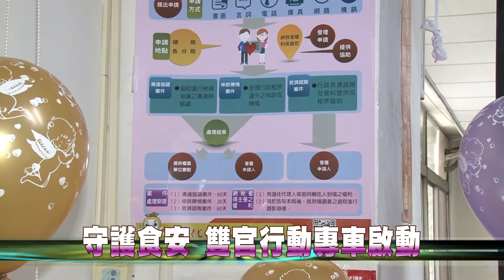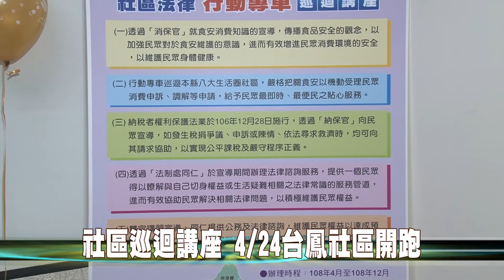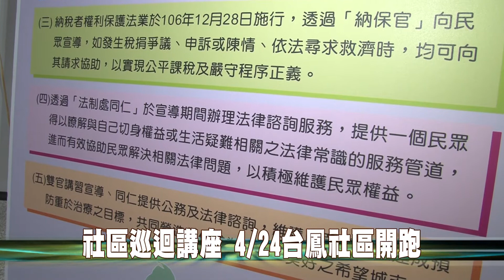108-04-02 守護食安˙聰明納稅 彰縣首創雙官合作宣導服務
彰化縣政府積極推動「雙官守護食安聰明納稅社區法律行動專車」活動，首創結合「消保官」與「納保官」共同合作，加強民眾守護食安、聰明消費的意識，實現公平課稅與正義。
彰化縣未來將分別在八大生活圈辦理社區巡迴講座，首場4月24日在彰化市台鳳社區展開，宣導強化食安與稅務，增進為民服務的效能，與民眾一同守護食安。
「嚴格食安把關計畫」與「納稅者權利保護法」，藉由「消保官」與「納保官」深入社區主動宣導，期望能以「預防重於治療」的方式強化宣導與服務，維護民眾權益，共同營造彰化成為幸福美好的希望城市。